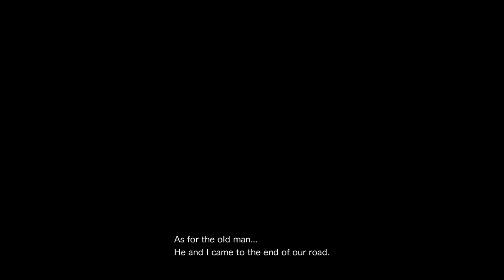Resident Evil Revelations 2 - The Struggle - Survival ريزيدنت إيفل ريفليشن 2 - الصِراع #4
ذا ستروقل - الصرآع إو النزآع هي جولة إضافية في لعبة ريزيدنت إيفل ريفليشن 2 بطلتها مويرا في مغامرة هي والشخص العجوز الذي هددهم مسبقآً في سيناريو اللعبة الأصلي يناضلان للبقاء على قيد الحياة لكشف بآقي الأسرار وموآجهة أقوى الوحوش .

مشاهدة ممتعة

للتوآصل معي :

Skype : abohrby

BBM : 73F393A6